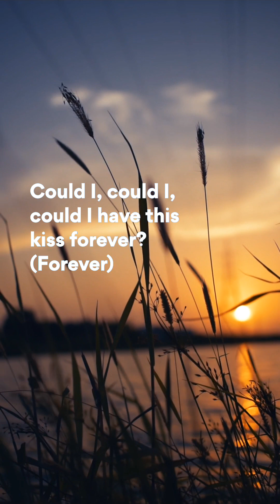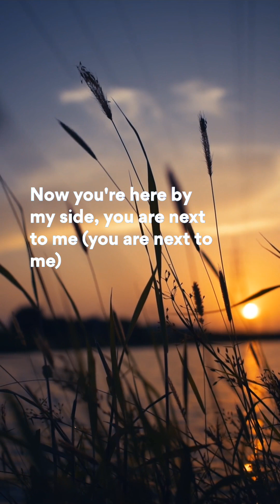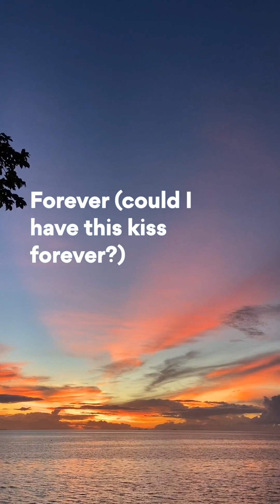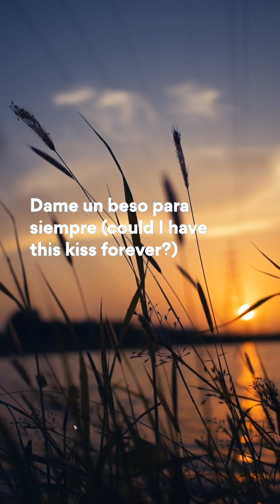could have this kiss forever (lyrics) - Enrique Iglesias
"Could Have This Kiss Forever" is a song by the American singer-songwriter Enrique Iglesias. The song was released in 2000 and was a hit in many countries around the world. It is a romantic ballad that speaks of the desire to hold onto a special moment and the feeling of love that comes with it. The song was featured on Iglesias's album "Escape" and was co-written by Iglesias and Paul Barry.